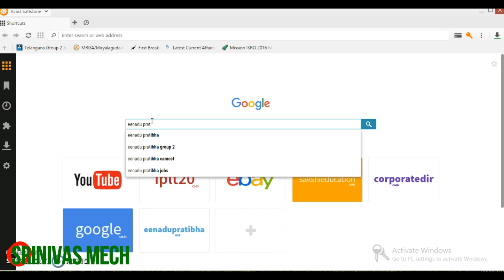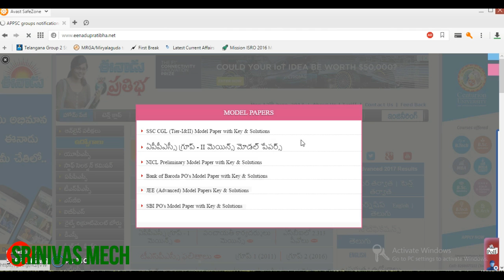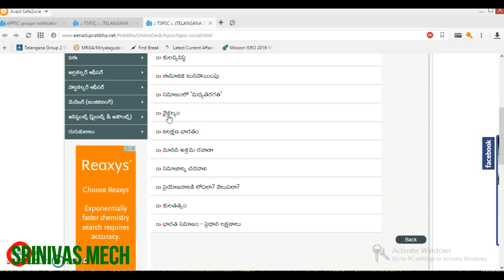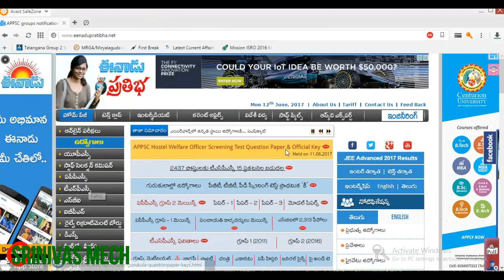TSPSC GENERAL STUDIES AND GENERAL ABILITIES STUDY MATERIAL